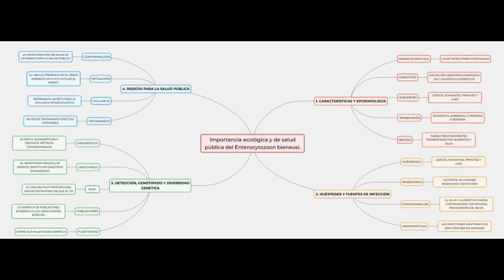Importancia ecológica y de salud pública del Enterocytozoon bieneusi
Seminario  del grupo:
Edson Estenio Agüero Quispe
Robert Jaren Columba Sandi